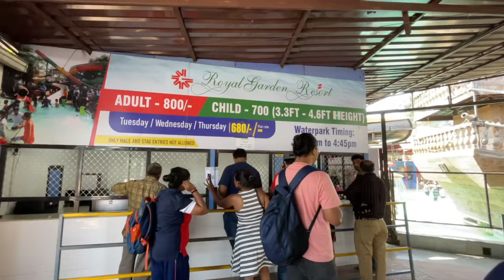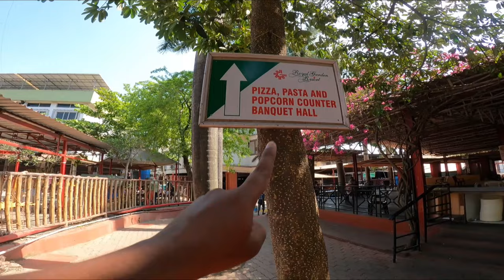Royal Garden Resort, Cheapest and Best? Full detail, Slides, Food, Travel, Locker | ShotByAmit Vlogs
Watch this before you visit ROYAL GARDEN RESORT water park.
I have shared my experience.
Full information on ticket price, slides, food, travel.

Ess video mei Maine apna Royal Garden Resort Waterpark ka experience share kiya hai.

AAJAO INSTA PE

My Gear :-
My Phone
My Secondary phone
Power bank
Camera Canon
Bada Hokar Lunga Ye Tripod

Ummeed hai aapko ye video pasand ayega..